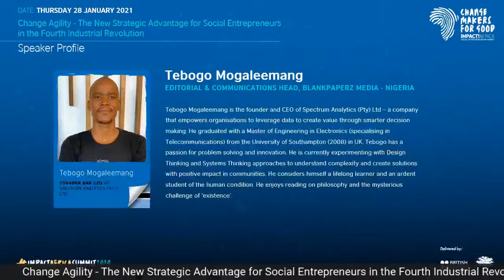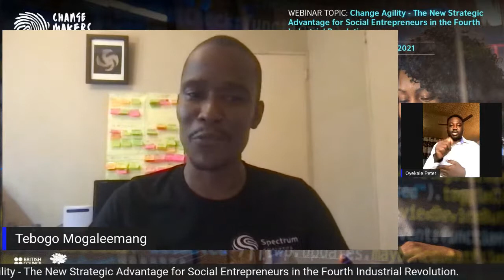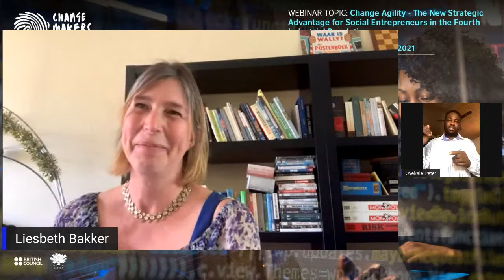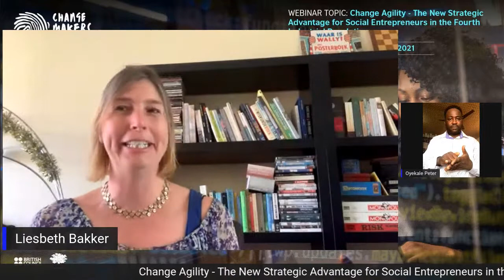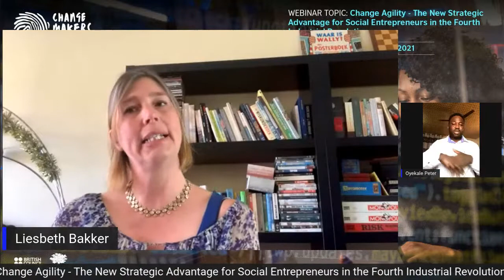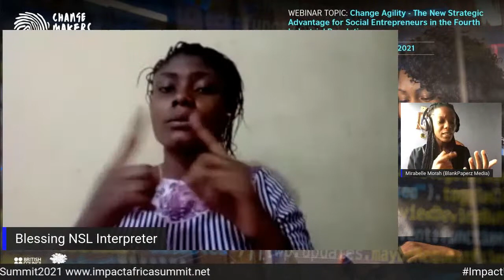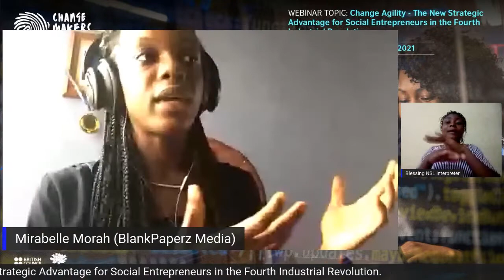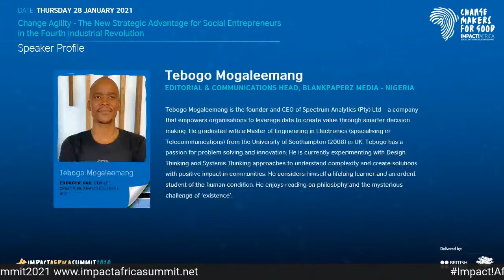Change Agility- The New Strategic Advantage for Social Entrepreneurs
The second plenary event of this summit is titled Change Agility- The New Strategic Advantage for Social Entrepreneurs in the fourth Industrial Revolution and will hold on Thursday 28th January 2021 from 13:00- 14:00 (GMT+1). The event aims to build social entrepreneurs’ and other ecosystem players’ awareness and knowledge on how to re-invent in on the fourth industrial revolution and deepen their understanding of how it shapes the world.